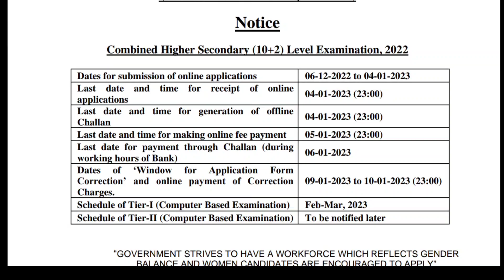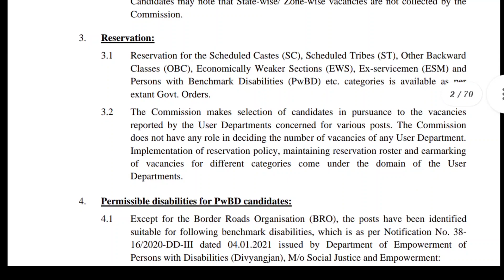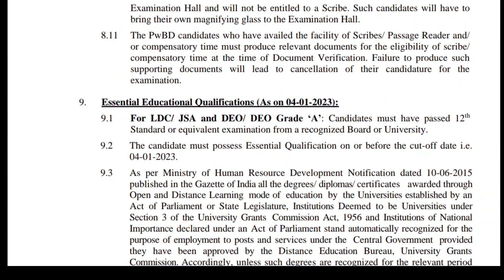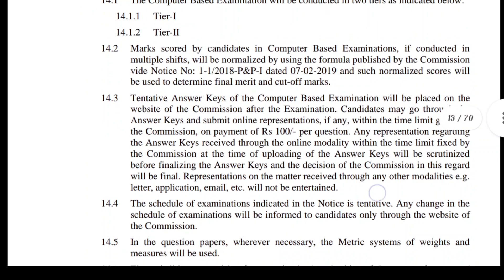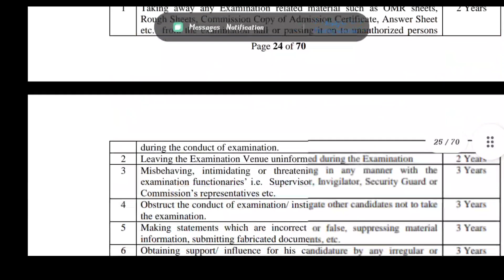Big Update//SSC New Vacancy Data Entry Operator/12 passed আবেদন কৰিব পাৰিব 2023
SSC New Requirements 4,500 Data Entry Operator/Junior Assistant/LDA etc //Online Apply Full Process

🛑Advertisement link 🔗🔗🔗🔗🔗🔗🔗🔗

For more information ℹ️ℹ️ℹ️ℹ️ℹ️ℹ️ℹ️ℹ️